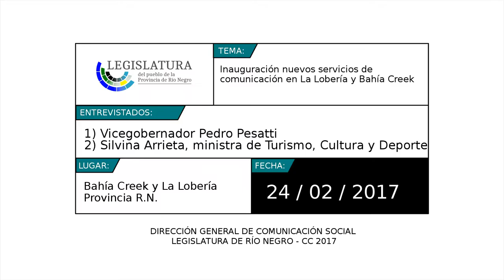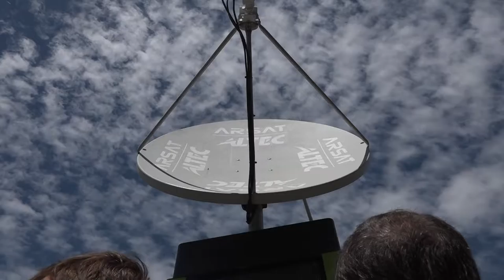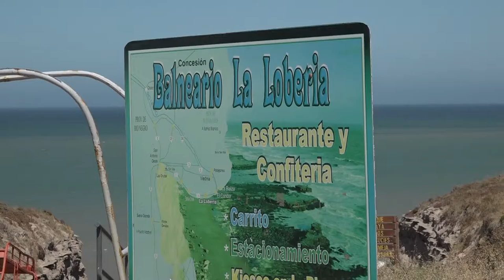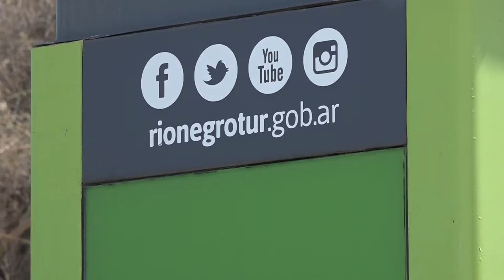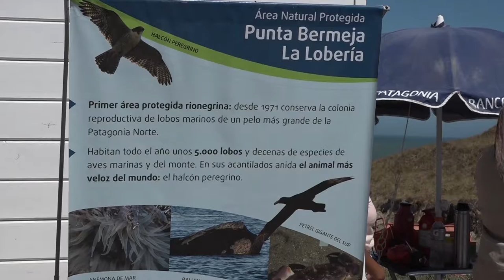Pesatti-Arrieta: Inauguración nuevos servicios de comunicación en La Lobería y Bahía Creek